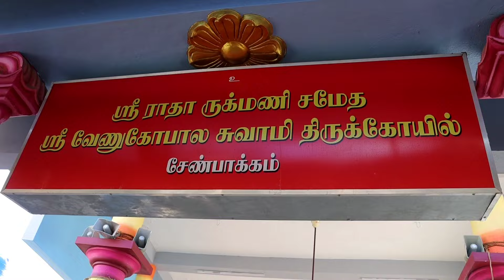ஸ்ரீ ராதா ருக்மணி சமேத வேணுகோபால சுவாமி சேண்பாக்கம் | ஸ்ரீ ராதா ருக்மணி சமேத ஸ்ரீ கிருஷ்ணர் ஆலயம்